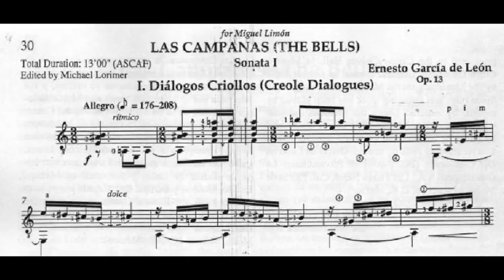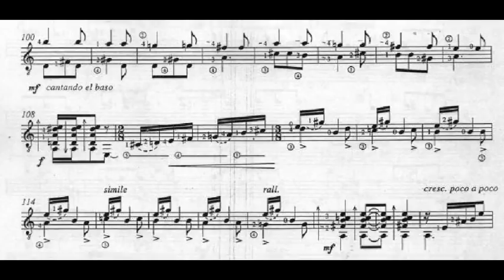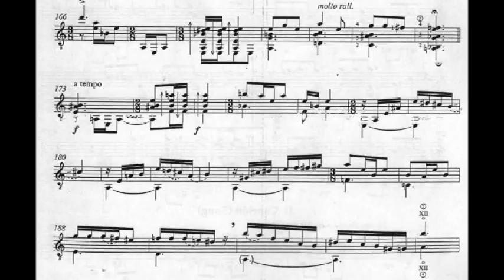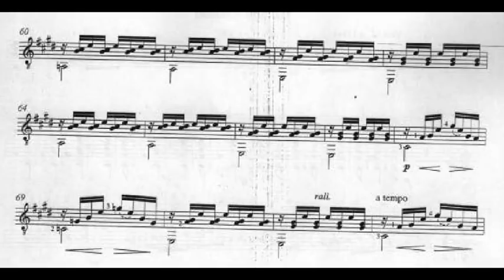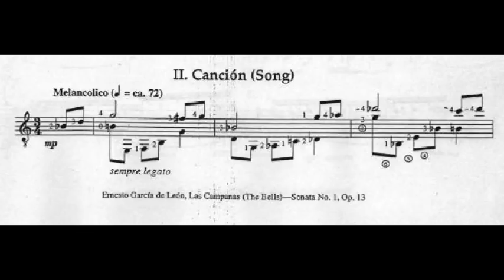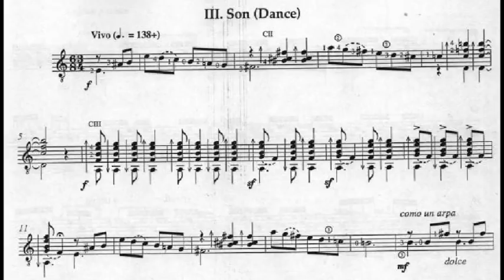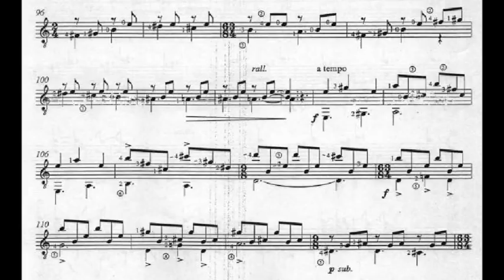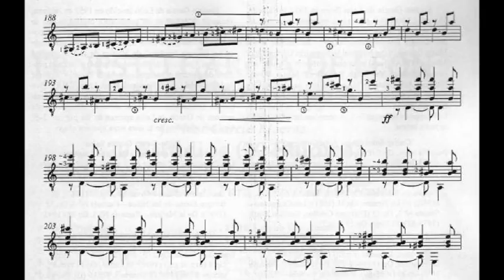Ernesto García de León: Las Campanas (The Bells), Sonata No.1 for Guitar (Score video)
Ernesto García de Leon's Las Campanas is a superb example of contemporary Mexican guitar composition. The bell and the belfry are symbolic to the composer of the co-mingling in Latin America of Indian, European and African cultures. In the same manner that Mexican and Latin American churches are often constructed on the top of or at the site of pre-existing Indian temples, and in the same manner that the religious ceremoies in those buildings mix the aboriginal and African gods with the saints that arrived with the Spaniards, so does García de León combine elements of the three cultures in his music. He recalls, "Amidst the sounds and ferment of the jungle you hear the chiming of bells mied with the beating of the drums and son love songs. This is one of my earliest memories."

The fist movement of Las Campanas begins with rhythmic, dance-like music that gives way shortly  to a lyric, song-like theme. Like characters in a play, these two elements discourse throughout the rest of "Creole Dialogues", sometimes alona, and sometimes in combination with each other.

"Canción" begins in a distressed mood which becomes increasingly peaceful and gentle up to a sweet closing that evokes turn-of-the-century Mexican song. One melody repeats throughout with small variations but remaining essentially the same, while the harmonies become more consonant and the mood happier each time the melody returns.
After the relief provided by the central section in which the melody relaxes on a fluid, sonorous accompaniment of arpeggiated chords, we hear the first section again but with new ears.

The last movement exploits the son, dance rhythm of the composer's native state, Veracruz, in a festive, virtuosic manner with a treatment that gives the feeling that you are going somewhere looking for something and finding happy surprises along the way. The composer says, "The important thing is to feel the music. Do not worry aboud understanding it! Let it take you along. Let it show you places beyond the reach of words, places that belong to the realm sound and that can only be felt."

Ernesto García de León, guitar